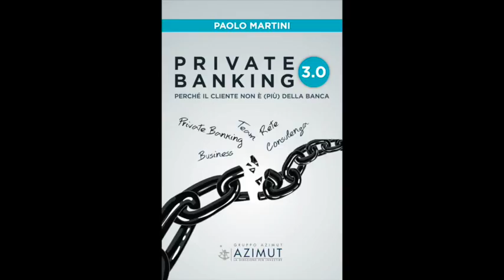Martini libro private banking 3.0